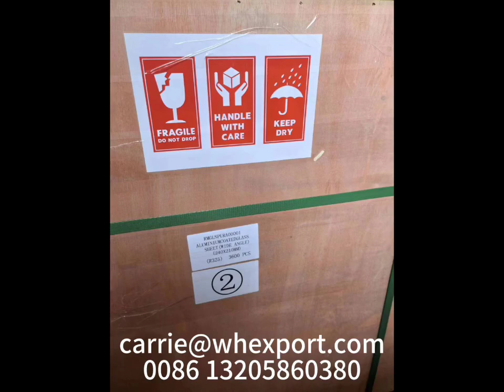Aluminum-coated glass sheets are ready to ship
Aluminum-coated glass sheets